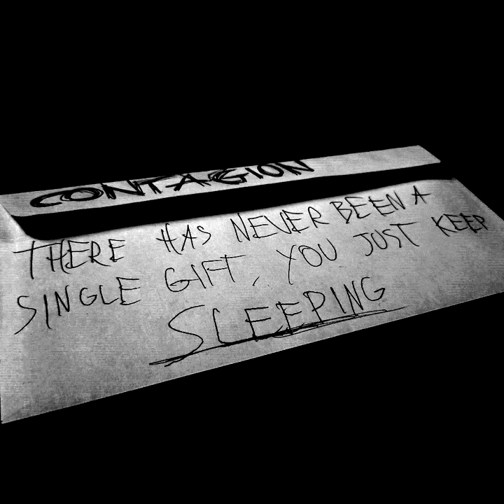CONTAGION - THERE HAS NEVER BEEN A SINGLE GIFT, YOU JUST KEEP SLEEPING